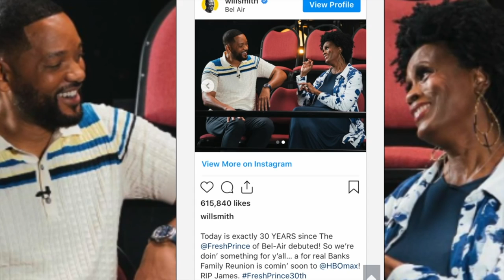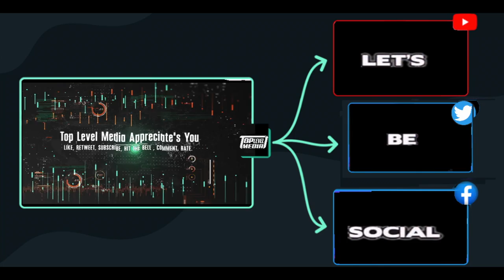YouTube Is Demonetizing Nelk Boys/Celebrity Gossip,Will Smith 'Fresh Prince' Janet Hubert News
First, thanks for coming welcome you to Our Episode so lets get to some stuff ! Here's whats Happening, ➜ STORIES:

YouTube Is Demonetizing Popular Frat Channel Nelk Boys For Encouraging People To Ignore COVID Safety YouTube is temporarily demonetizing the account of popular prank YouTubers Nelk Boys after the duo were accused of throwing massive parties at Illinois State University. The pair had previously shared viral videos "protesting" COVID protocol.

A spokesperson for YouTube told BuzzFeed News the Nelk Boys' recent behavior violates the platform's Creator Responsibility policy and they believe the men are "creating a widespread public health risk."

 Will Smith Making Peace with Original Aunt Viv!!! Teases 'Fresh Prince' Reuion

A year and a half after Morgan Cooper's "Bel-Air" trailer went viral on YouTube, Will delivers an update on the project.